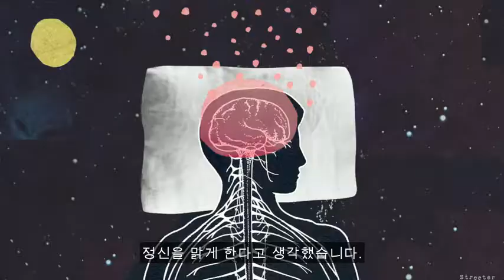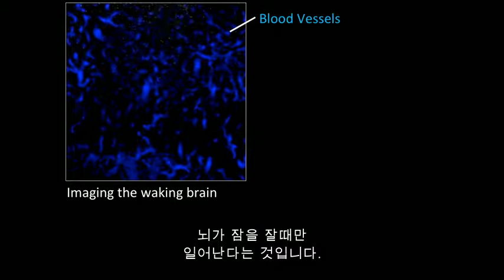TED [제프 리프] 숙면을 해야하는 또 한가지 이유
"'잠'은 인생의 1/3을 차지합니다. 하지만 우리는 수면을 완전히 이해하고 있을까요?"